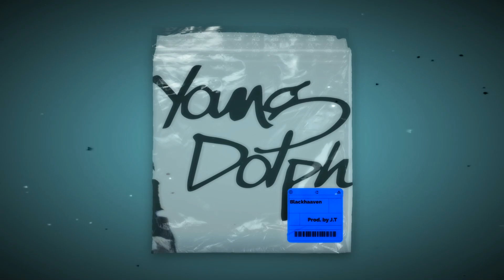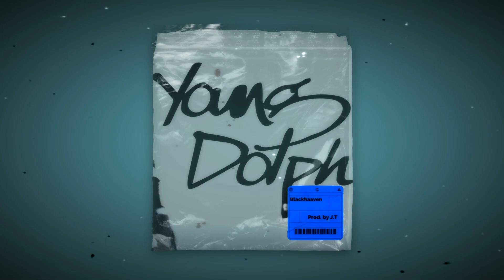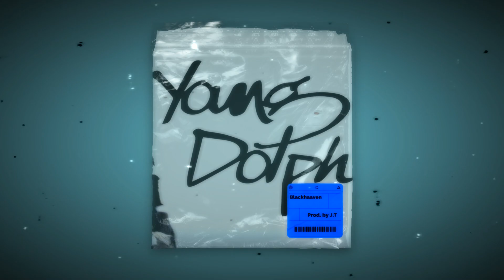[Young Dolph x Key Glock Type Beat] Blackhaven (Prod. by J.T.)